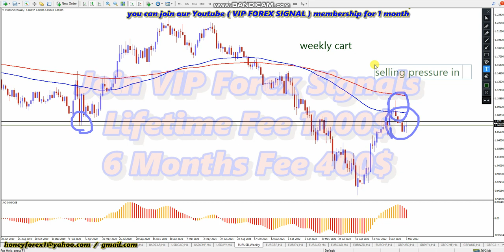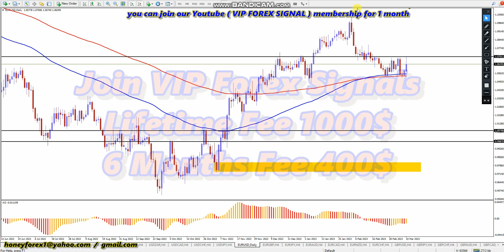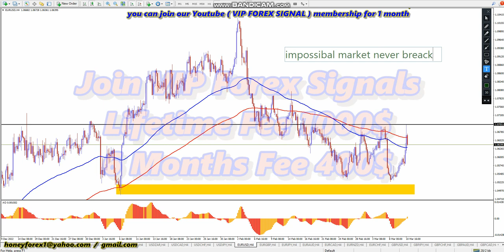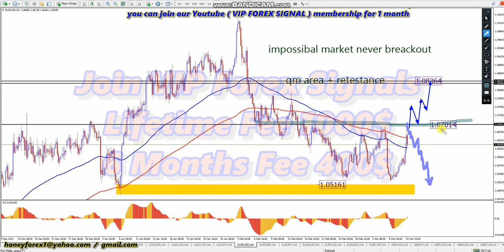EURUSD 📊 WEEKLY FOREX FORECAST WITH DETAILS 💵 HONEYFOREX LIVE TRADING FOREX SIGNALS